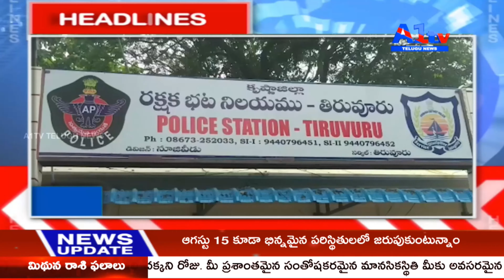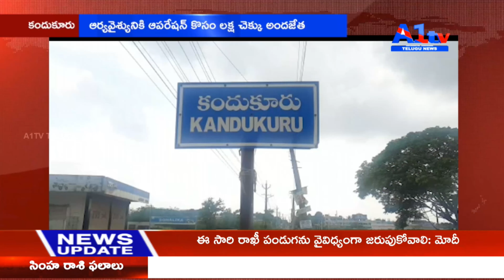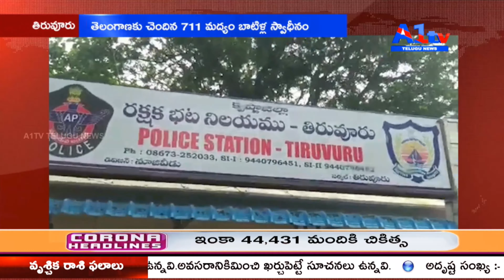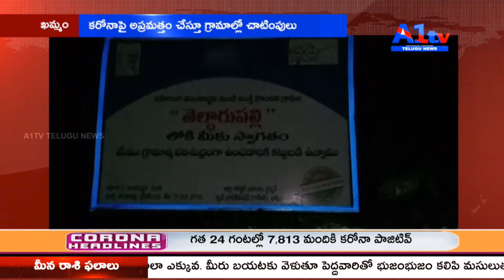A1TV TELUGU NEWS BULLETIN 2ND || 26-07-2020